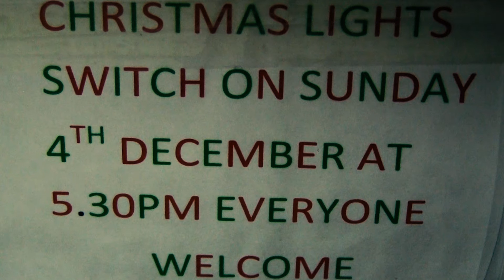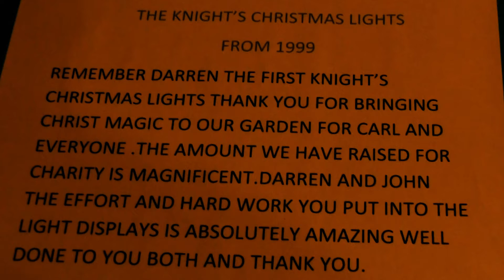Knights Christmas Light Switch On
Charity Christmas Event in Marston